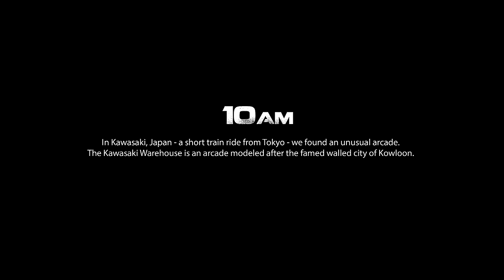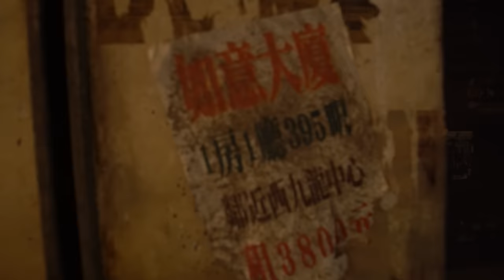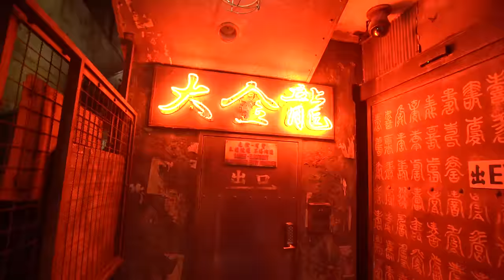Crazy Arcade in JAPAN!!! - KOWLOON WALLED CITY (Kawasaki Warehouse)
WARNING - DON'T book your travel through Expedia - they are super sketchy!  So many people have reported being double or triple-charged by Expedia.com - and Expedia has refused to refund duplicate charges caused by glitches on their site and app.  I don't know if travelocity and hotels.com are as sketchy, but they are owned by the same company. I will be trying competitor Priceline in the future.

The Kawasaki Warehouse is a huge arcade in Kawasaki Japan (about 30-40 minutes from Tokyo by train).  The coolest part of the arcade is a section modeled after Kowloon Walled City, a crowded urban nest in Hong Kong that was demolished in the 1990's.  Kowloon inspired the settings of many fictional video games, animes, and movies.
The Kowloon section of the arcade houses classic game cabinets such as Darius, Outrun, Street Fighter, and Gauntlet.  ウェアハウス 川崎店 • ウェアハウスカワサキテン